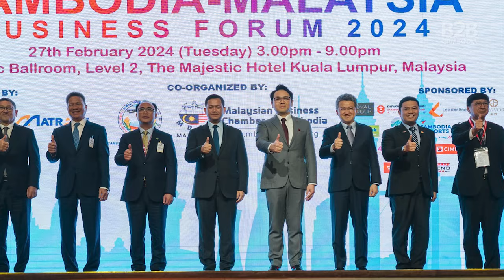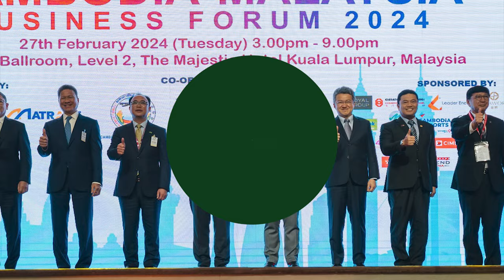Interview on the Cambodia-Malaysia Business Forum 2024 - Oknha Tan Khee Meng, President of the MBCC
Cambodian Prime Minister, Hun Manet, paid an official visit to Malaysia on February 27, 2024, during which he presided over the Cambodia-Malaysia Business Forum 2024. B2B Cambodia had a chance to speak with Oknha Tan Khee Meng, President of the Malaysian Business Chamber of Cambodia (MBCC), about his main reflections on the forum, after he returned to Cambodia. Tan and the MBCC played a key role in helping to organise the Cambodian leader's attendance of the Cambodia-Malaysia Business Forum.